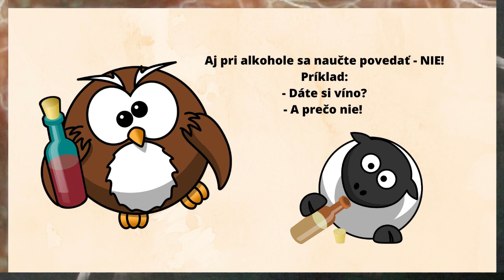PROSPEKT 2, Oj pila ja, disko ľudová, Videorohaľ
Hudobná skupina "Prospekt" od Svidníka vznikla v 80-tych rokoch minulého storočia. V roku 2002 vydali svoj druhý album opäť v hudobnom vydavateľstve VIDEOROHAĽ pod názvom "Čerkoše, Čerkoše." Členovia skupiny: Jaroslav Sasarák, Ľubomír Zásada, Milan Jakubčo a Jozef Bartko (BoBo)